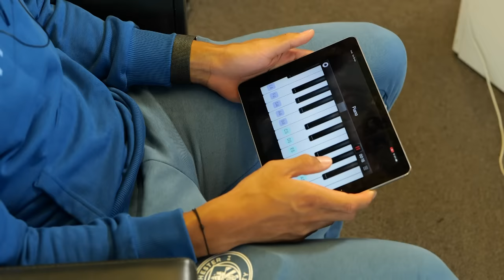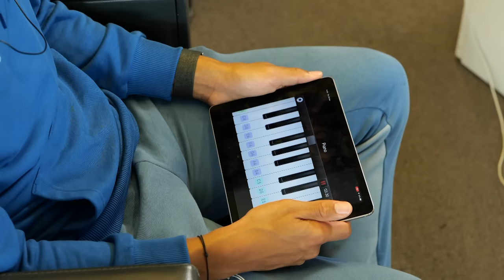Nathan Ake Plays 🎶JOHNNY, JOHNNY STONES🎶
We put Nathan Ake to the test to try and play five City fan songs using a keyboard on an iPad.